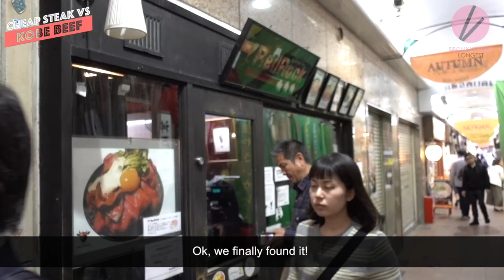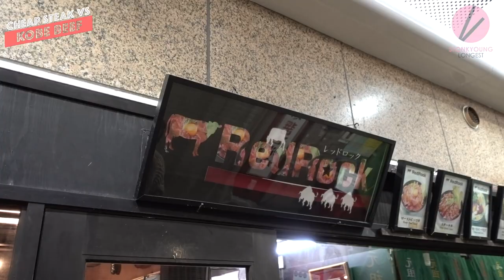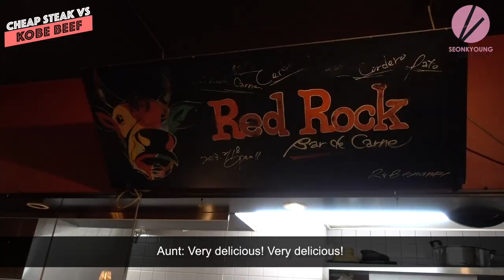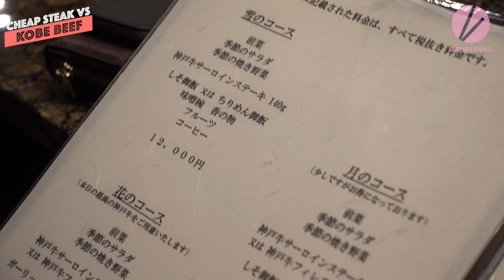$202 Michelin Star Kobe Beef A5 (The BEST Quality Kobe Beef!) Vs. $7 Steak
for Written Recipe w/Step by Step Pics!🌼

♪ music ♫
David Kim
Please support his music! I’m a new fan of his and I guarantee you will be too!👇